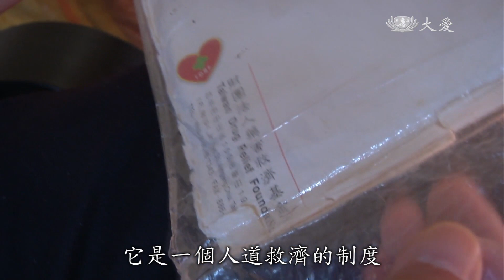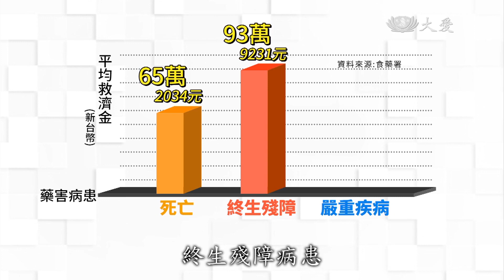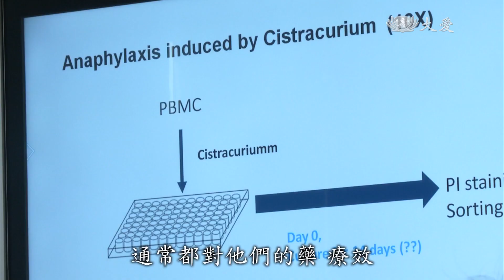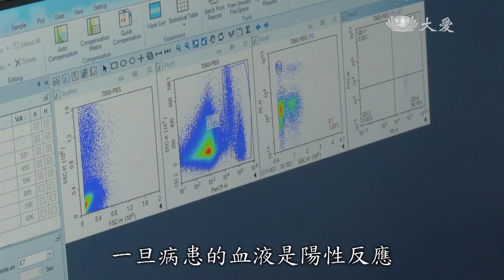藥害救濟制度 人道救濟精神 保障醫病藥三方權益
台灣帶有史蒂強生症、危險基因的民眾，占12.7%，也許一輩子不會發病，但只要吃錯一次藥物，就可能引發體內危險基因，造成嚴重的後遺症。2000年公布實施《藥害救濟法》，2001年成立「藥害救濟基金會」，協助政府受理民眾申請藥害救濟。今天的「藥愛不藥害」專題，一起來關心。  」